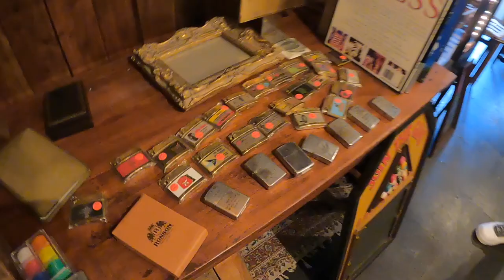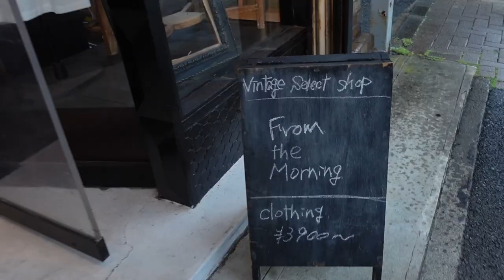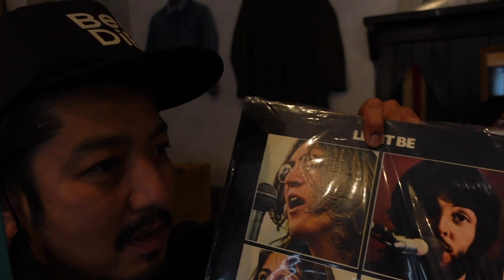横須賀ディープスポット！？築百年の旅館にお宝満載！？HELL's MARKETもはやカオス！！地獄なのか天国なのか！？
From The Morning

HELL'S MARKET  ホームページ

ちっちゃいブランドもしています。こちらもよろしくお願いします
BiERo ViSKio